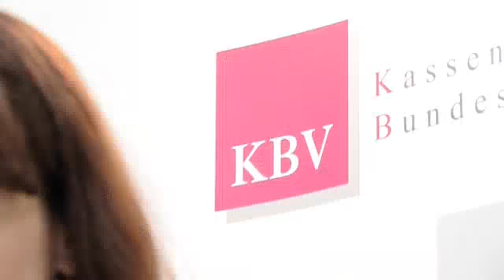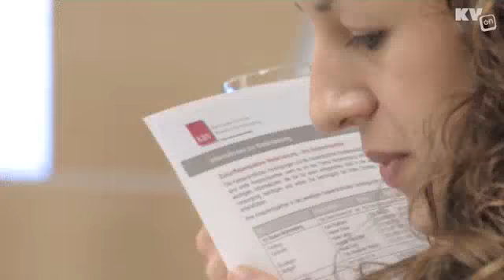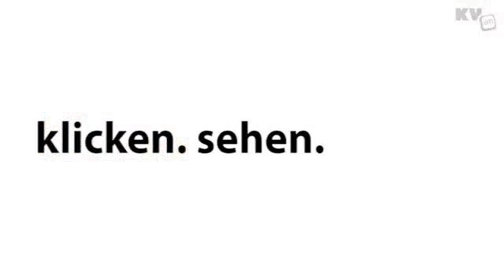Ohne Stolperfallen in die Niederlassung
Damit der Weg in die eigene Praxis ohne Stolperfallen verläuft, gibt es speziell ausgebildete Niederlassungsberater. Auf dem Kongress Perspektiven und Karriere, den das Deutsche Ärzteblatt in Berlin veranstaltet hat, standen sie dem Medizinernachwuchs Rede und Antwort.